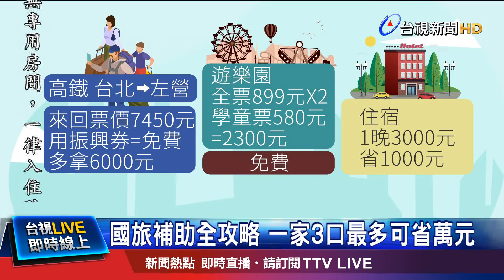7/1安心旅遊啟動 團客每人補助700-1200元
交通部打算從7/1開始，正式啟動全民都可以參與的"安心旅遊"，擴大國旅補助措施，預計補助期限4個月到10月底。除了祭出團客補助，自由行民眾，也有住房折千元的優惠，傳出更規劃與遊樂園合作，免費入場！實際試算，如果搭配振興券，「花1千換3千」來旅遊，兩大一小的家庭，從台北到高雄玩，兩天一夜，包含交通、住宿、遊樂園，可以省下1萬元左右。